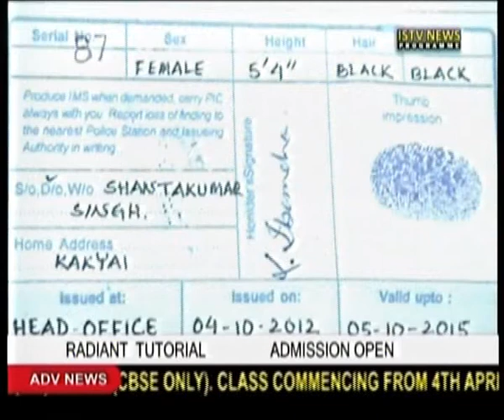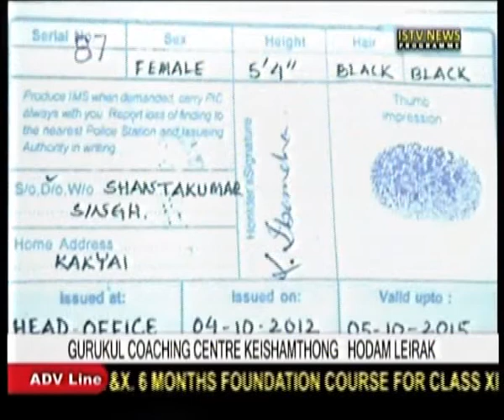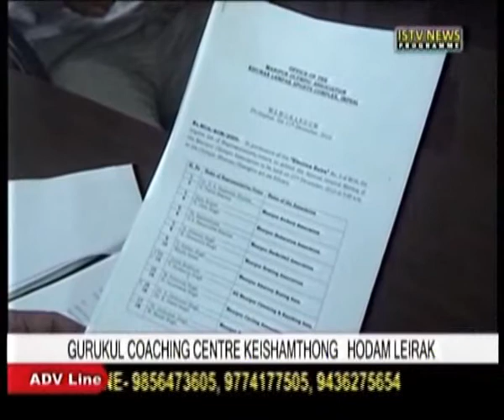2nd.April.3-pm.ISTV Manipuri news